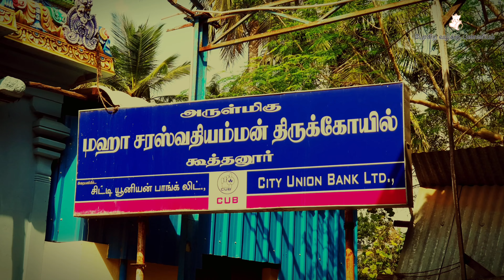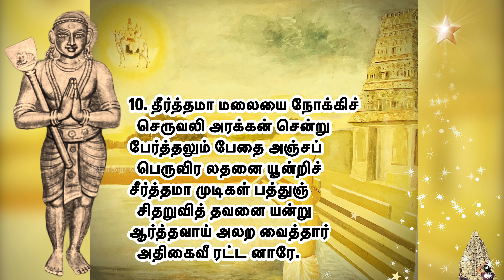திருவதிகை வீரட்டானம் l தாண்டகச்சதுரர் தேவாரம் l Thiruvathigai Veeratanam Pathigam l Thirumurai 4-27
திருவதிகை வீரட்டானம் l தாண்டகச்சதுரர் தேவாரம் l Thiruvathigai Veeratanam Pathigam l திருநேரிசை l Thirunerisai l Thirumurai 4-27 l அப்பர் பதிகம் l Pora Vazhikku Punniyam I போகிற வழிக்கு புண்ணியம் l போற வழிக்கு புண்ணியம் l Pogira Vazhikku Punniyam

Video contents:
00:00 Intro
00:31 திருவதிகை வீரட்டான பதிகம் முன்னுரை
01:10 1. மடக்கினார் புலியின் தோலை
02:21 2. சூடினார் கங்கை யாளைச்
03:46 3. கொம்பினார் குழைத்த வேனற்
05:00 4. மறிபடக் கிடந்த கையர்
06:09 5. நரிவரால் கவ்வச் சென்று
07:33 6. புள்ளலைத் துண்ட ஓட்டில்
09:10 7. நீறிட்ட நுதலர் வேலை
10:10 8. காணிலார் கருத்தில் வாரார்
11:43 10. தீர்த்தமா மலையை நோக்கிச்

திருவதிகை வீரட்டானம் - திருநேரிசை  திருமுறை 4.27

மடக்கினார் புலியின் தோலை
  மாமணி நாகங் கச்சா
முடக்கினார் முகிழ்வெண் டிங்கள்
  மொய்சடைக் கற்றை தன்மேல்
தொடக்கினார் தொண்டைச் செவ்வாய்த்
  துடியிடைப் பரவை யல்குல்
அடக்கினார் கெடில வேலி
  அதிகைவீ ரட்ட னாரே.   1

சூடினார் கங்கை யாளைச்
  சூடிய துழனி கேட்டங்
கூடினாள் நங்கை யாளும்
  ஊடலை ஒழிக்க வேண்டிப்
பாடினார் சாம வேதம்
  பாடிய பாணி யாலே
ஆடினார் கெடில வேலி
  அதிகைவீ ரட்ட னாரே.   2

கொம்பினார் குழைத்த வேனற்
  கோமகன் கோல நீர்மை
நம்பினார் காண லாகா
  வகையதோர் நடலை செய்தார்
வெம்பினார் மதில்கள் மூன்றும்
  வில்லிடை எரித்து வீழ்த்த
அம்பினார் கெடில வேலி
  அதிகைவீ ரட்ட னாரே.   3

மறிபடக் கிடந்த கையர்
  வளரிள மங்கை பாகஞ்
செறிபடக் கிடந்த செக்கர்ச்
  செழுமதிக் கொழுந்து சூடிப்
பொறிபடக் கிடந்த நாகம்
  புகையுமிழ்ந் தழல வீக்கிக்
கிறிபட நடப்பர் போலுங்
  கெடிலவீ ரட்ட னாரே.   4

நரிவரால் கவ்வச் சென்று
  நற்றசை இழந்த தொத்த
தெரிவரால் மால்கொள் சிந்தை
  தீர்ப்பதோர் சிந்தை செய்வார்
வரிவரால் உகளுந் தெண்ணீர்க்
  கழனிசூழ் பழன வேலி
அரிவரால் வயல்கள் சூழ்ந்த
  அதிகைவீ ரட்ட னாரே.   5

புள்ளலைத் துண்ட ஓட்டில்
  உண்டுபோய் பலாசங் கொம்பின்
சுள்ளலைச் சுடலை வெண்ணீ
  றணிந்தவர் மணிவெள் ளேற்றுத்
துள்ளலைப் பாகன் றன்னைத்
  தொடர்ந்திங்கே கிடக்கின் றேனை
அள்ளலைக் கடப்பித் தாளும்
  அதிகைவீ ரட்ட னாரே.   6

நீறிட்ட நுதலர் வேலை
  நீலஞ்சேர் கண்டர் மாதர்
கூறிட்ட மெய்ய ராகிக்
  கூறினார் ஆறும் நான்குங்
கீறிட்ட திங்கள் சூடிக்
  கிளர்தரு சடையி னுள்ளால்
ஆறிட்டு முடிப்பர் போலும்
  அதிகைவீ ரட்ட னாரே.   7

காணிலார் கருத்தில் வாரார்
  திருத்தலார் பொருத்த லாகார்
ஏணிலார் இறப்பும் இல்லார்
  பிறப்பிலார் துறக்க லாகார்
நாணிலார் ஐவ ரோடும்
  இட்டெனை விரவி வைத்தார்
ஆணலார் பெண்ணும் அல்லார்
  அதிகைவீ ரட்ட னாரே.   8

இப்பதிகத்தில் 9-ம் செய்யுள் சிதைந்து போயிற்று.   9

தீர்த்தமா மலையை நோக்கிச்
  செருவலி அரக்கன் சென்று
பேர்த்தலும் பேதை அஞ்சப்
  பெருவிர லதனை யூன்றிச்
சீர்த்தமா முடிகள் பத்துஞ்
  சிதறுவித் தவனை யன்று
ஆர்த்தவாய் அலற வைத்தார்
  அதிகைவீ ரட்ட னாரே.